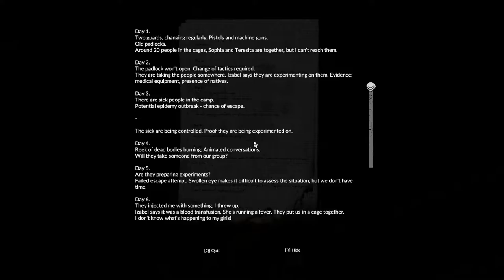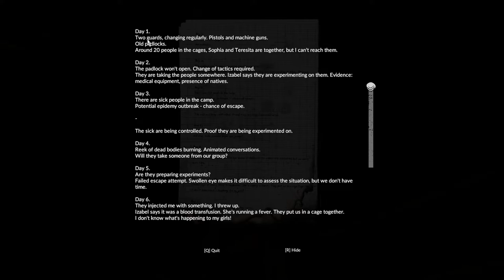Death and Destruction in Green Hell: An Ecologist Plays Green Hell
What happened at the goldmine! And what else will Murphy decide to throw our way? Join me for the sixth episode of An Ecologist Plays Green Hell. In today's episode, we try to make sense of what happened at the illegal gold mine, while also making our way towards Lambda 2... Enjoy!